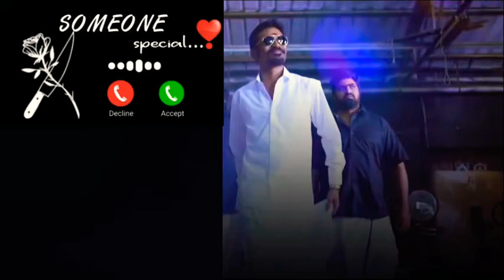Kokki Kumar Bgm _ Ringtone